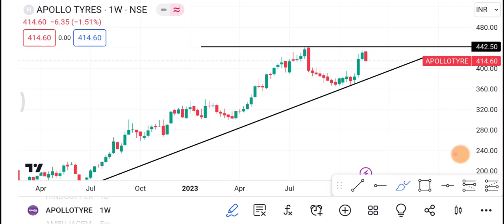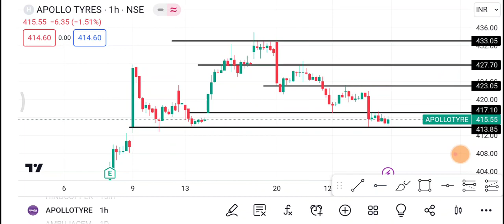Apollo Tyres Share | Apollo Tyres Share latest news | Apollo Tyres Share price today news